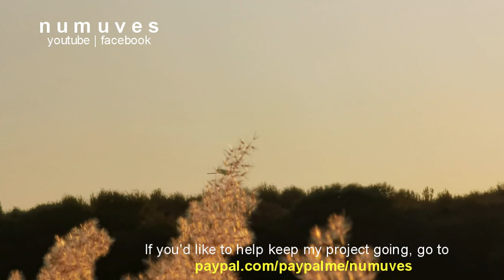Heart piercing Mongolian song + travel clips | Inner Mongolia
I went to Inner Mongolia, China, in October 2020.